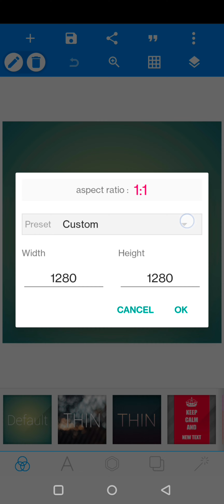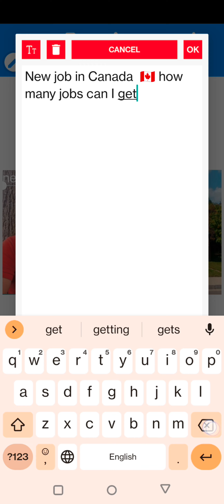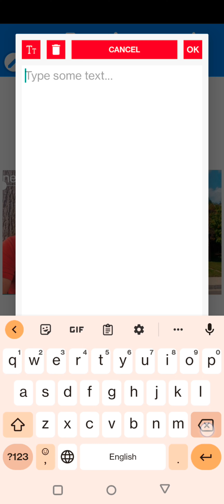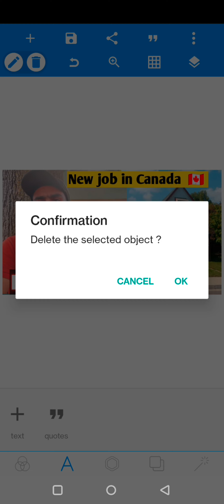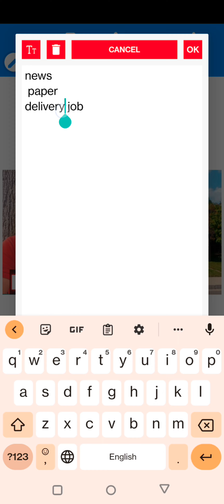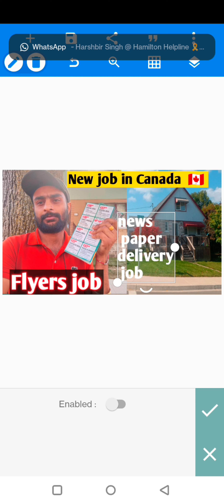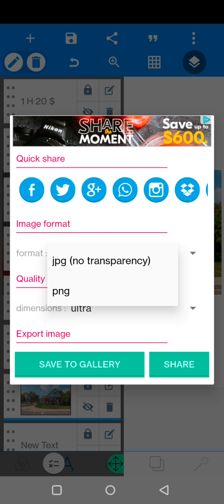pixellab How to make THUMBNAILS for you tube videos in mobile 2024 pixellab app free easy